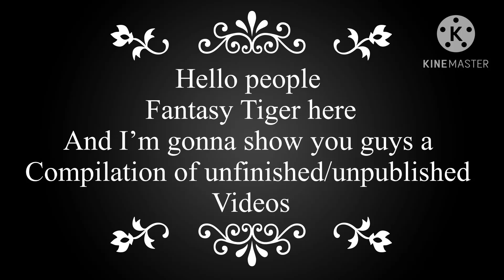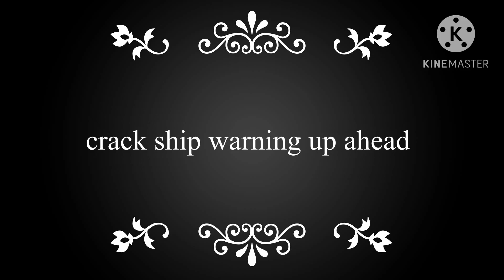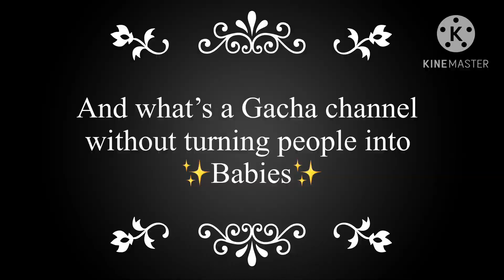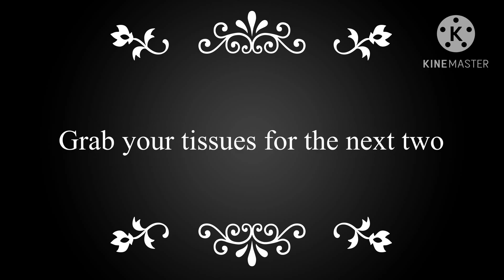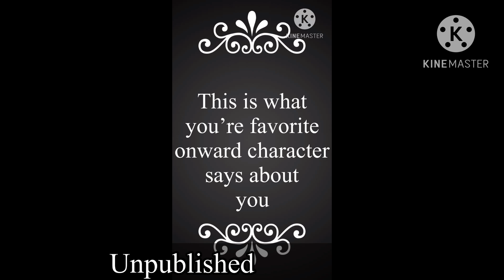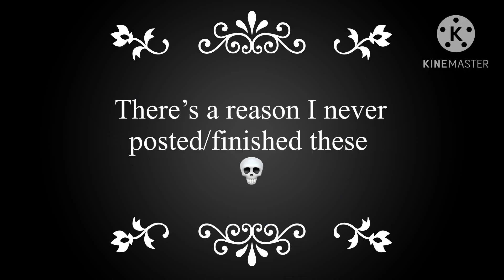Unposted/ unfinished videos compilation